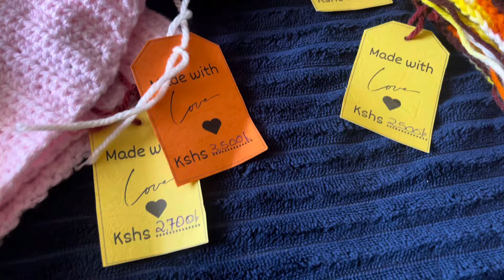BEHIND THE SCENES - WHAT GOES ON IN MY CRAFT WORLD.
I learned so much with the market day prepping and that’s what I bring you in this video plus behind the scenes activities and lessons.

we just had the first ever zoom talk on pricing yarn products.  Don't miss the next one.